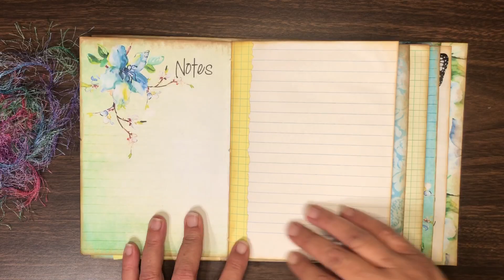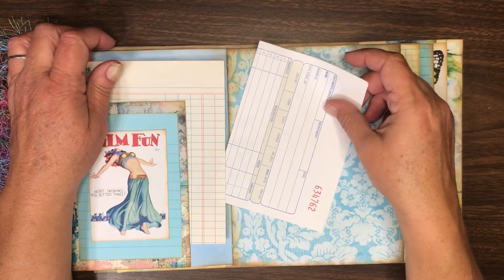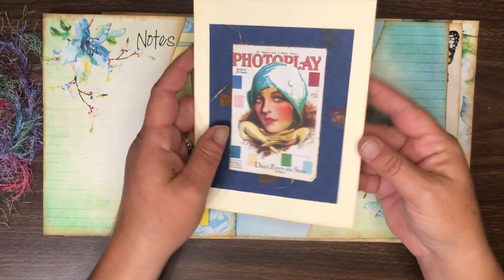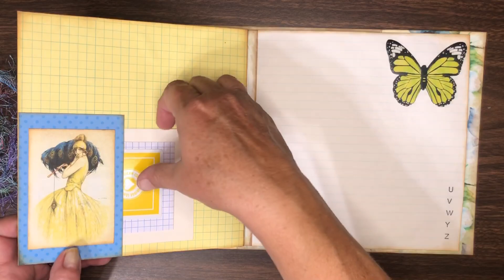Boho-esque Unembellished Waterfall Journal 2 Flip Through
Flip Through of this handmade unembellished waterfall journal with a boho aesthetic
The blue themed lady in question is from Adamo Prints.
Digital Designs by Artymaze available on Etsy
Summer Softness Watercolour Papers with Extras
Digital Designs by Dreamz Etc available on Etsy
Digital Designs by Adamo Prints available on Etsy
Boho Spirit Gypsy Bohemian Digital Images